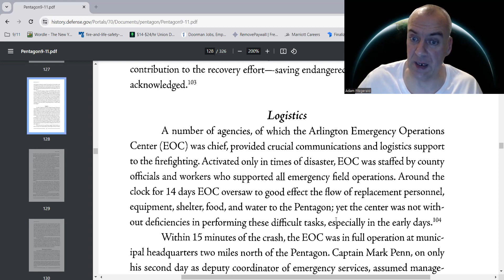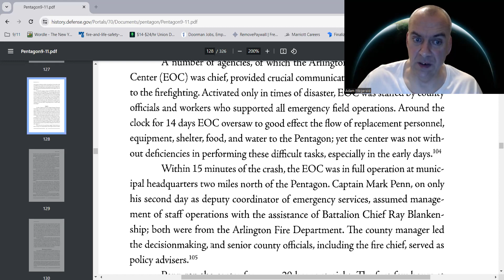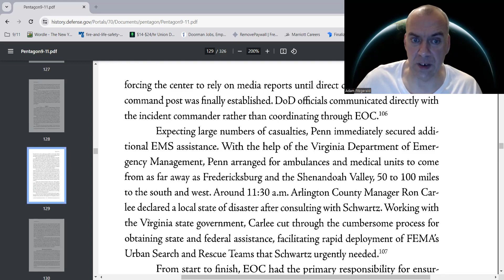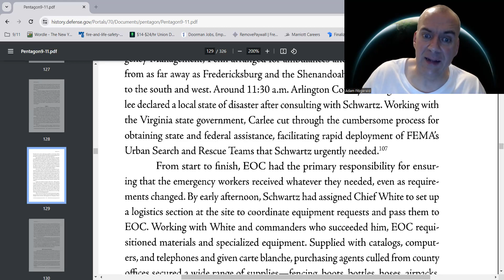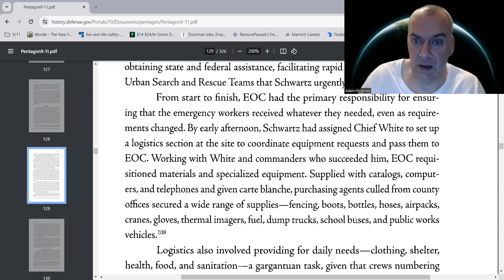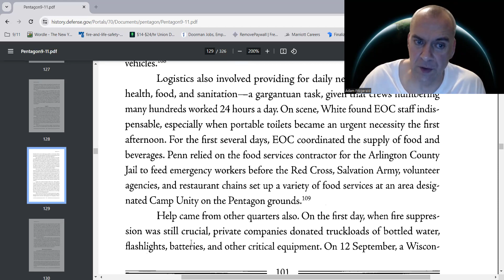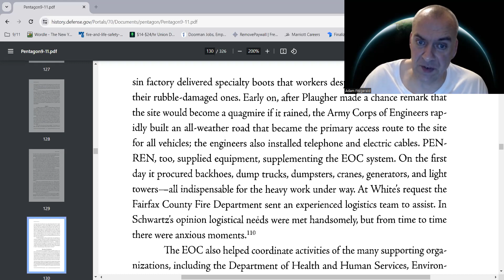Pentagon 9/11: Logistics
This will be a read along series based off the book "Pentagon 9/11" which is a joint authored book from the Secretary of Defense Historical Office (OSD) which initiated the project as a Defense Historical Study. I will read parts from every chapter which speaks in great detail about the history of the attack at the Pentagon on September 11th 2001.

Chapter 4: Fighting The Fire: Logistics